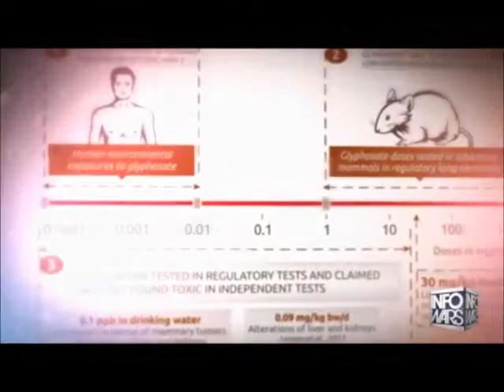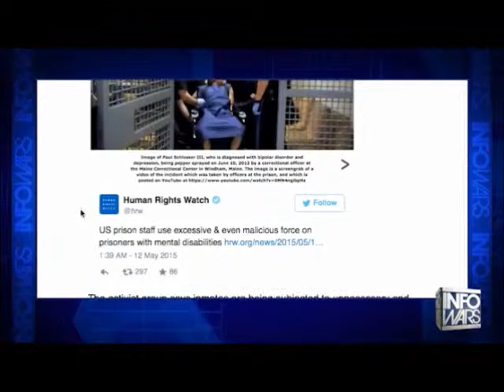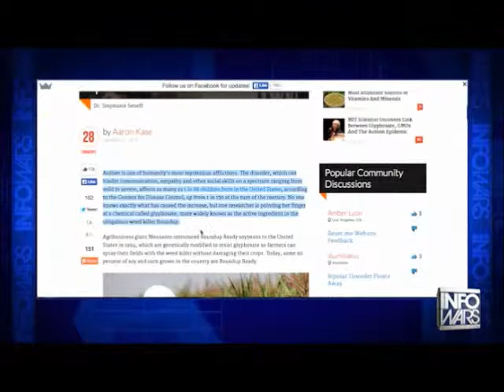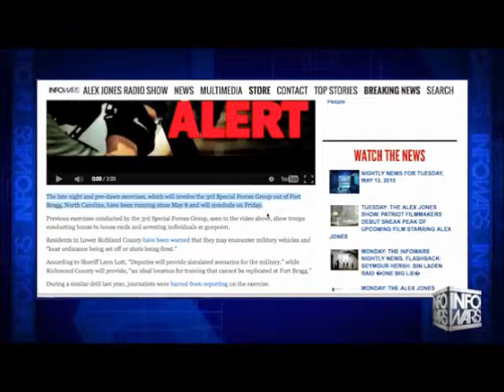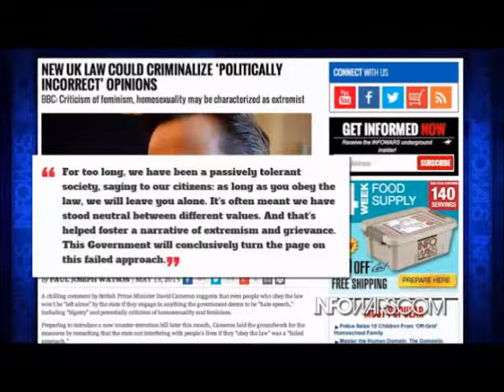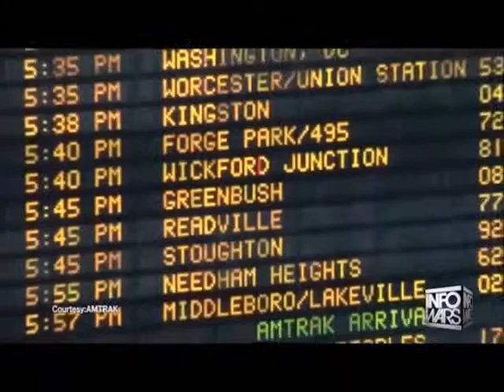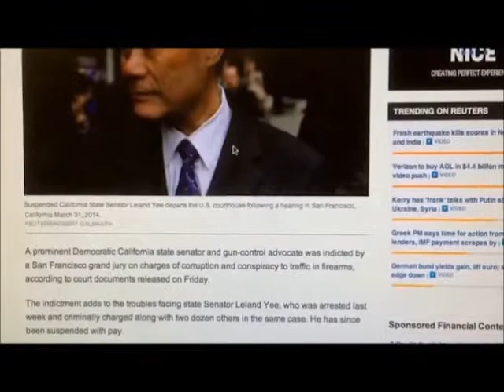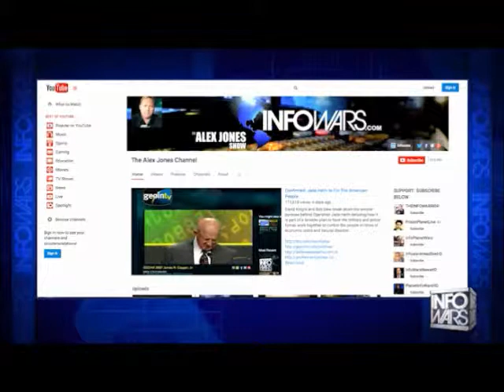INFOWARS Nightly News May 13 2015 No Commercials